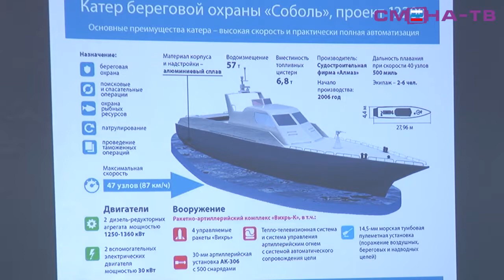День открытых дверей Института береговой охраны ФСБ РФ в ВДЦ "Смена"